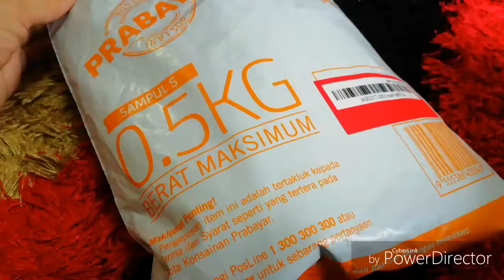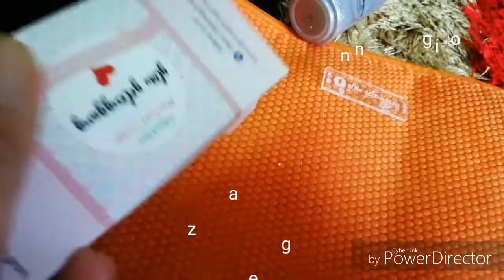Unboxing Glow Gelenggang